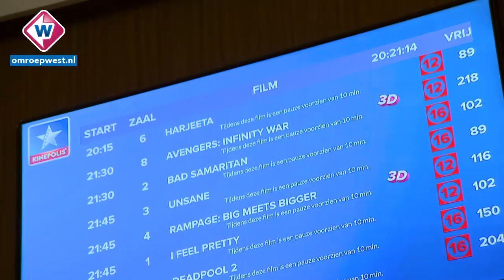Indiase Bollywoodfilm 'Harjeeta' met Leiderdorpse hockeyers in première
Het was donderdag een spannende avond voor de spelers, staf en
betrokkenen van de A1-selectie van hockeyclub Alecto uit Leiderdorp. Zij gingen naar de première van de Indiase speelfilm 'Harjeeta' waarin de spelers een rol in speelden. Afgelopen oktober vertrokken ze naar India voor de opnames en nu de film af is, zijn de verwachtingen hooggespannen.